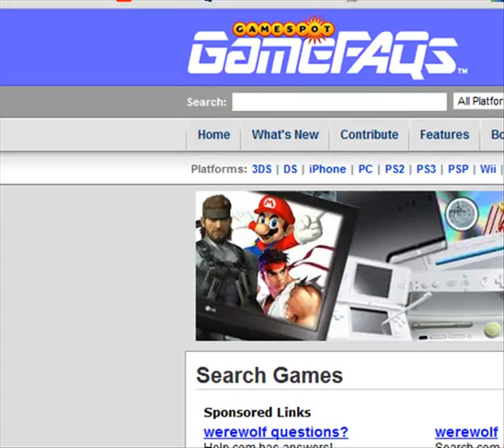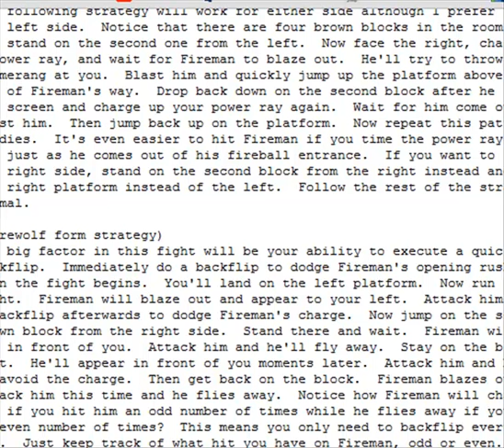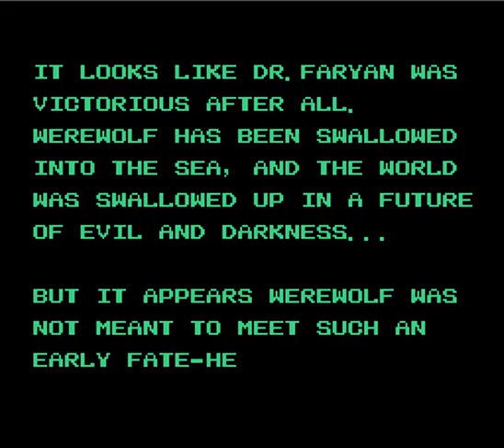Let's Play Werewolf Episode 4 C